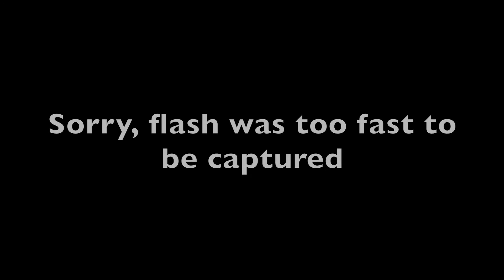Senior promote movie